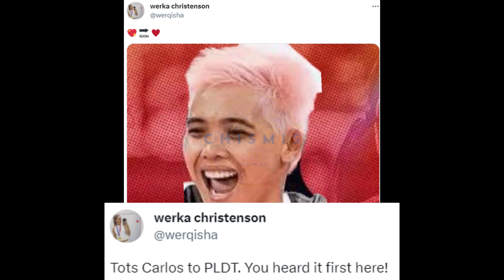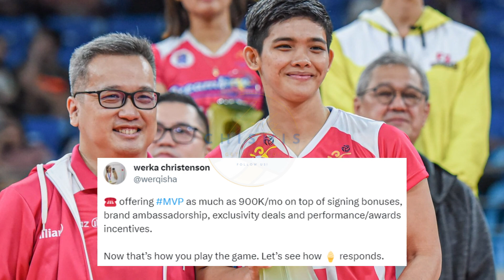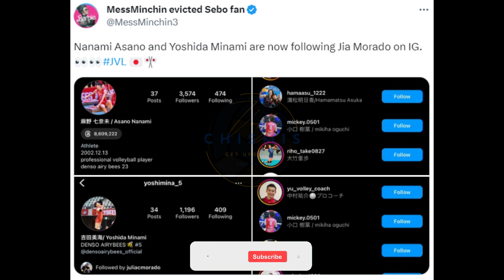Ang KATOTOHANAN sa PAG-ALIS ni TOTS CARLOS sa CREAMLINE? JIA, pinakilala na ng NEW TEAM SA JAPAN!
Jia, nasa official LINEUP na ng DENSO AIRYBEES! ALAMIN! Ang katotohanan sa CHISMIS na IIWAN NI TOTS ANG CREAMLINE!